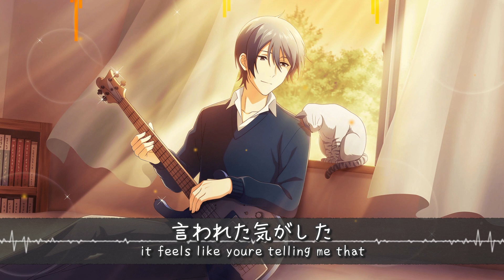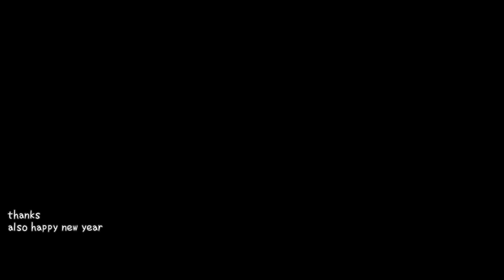【SideM】 「ナツゾラRecords」 を歌ってみました 【hart feat.haru】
natsuzora records (ナツゾラRecords) [ key+4 ]
+ summer sky records

from THE IDOLM@STER SideM ORIGIN@L PIECES 07
+ compose & arrange Hiroko Yamasaki (山崎寛子)
+ lyrics Koichi Tsurusaki (鶴崎輝一)

original vocal
+ Natsuki Sakaki (榊夏来) [ CV: Hiroshi Watanabe (渡辺紘) ]

+ hartless [ @bazookabambin0 ], video
+ harusagi [ @harusagi0w0 ], mix